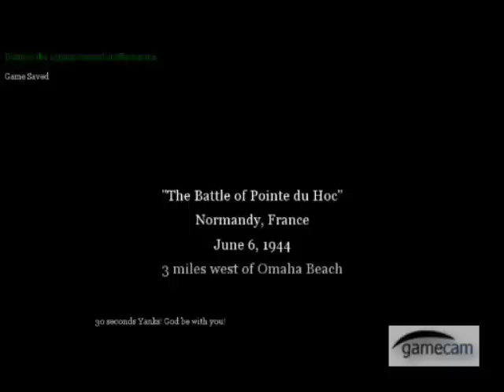The longest day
its my first video sorry the songs cut off and possibal bad quality its to the sodliers who fought in D-Day
the songs are Heros of war by david Robidoux
Longest day by iron madien